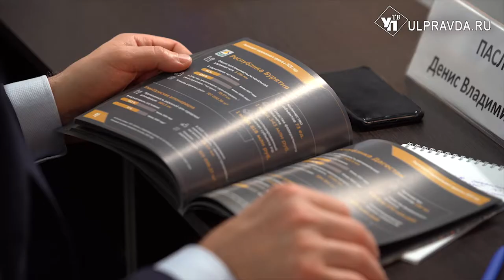Ульяновцы рассказали о ремонте дорог на Международном форуме «Транспорт России»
Перспективы развития дорожной отрасли Ульяновской области обсуждали на Международном форуме-выставке «Транспорт России».